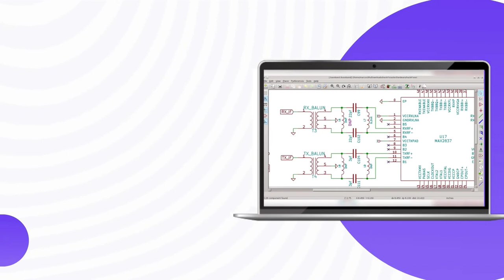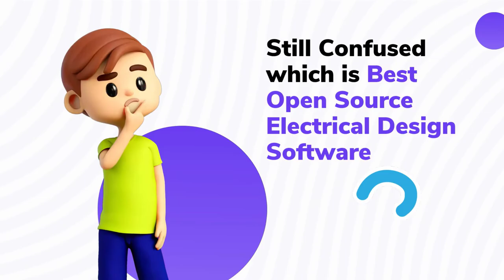7 Best Free And Open Source Electrical Design Software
7 Best Free And Open Source Electrical Design Software
Electrical design plans can be as simple as connecting a few light bulbs and as complex as building the power system for a huge manufacturing unit. The main purpose of preparing electrical design plans is to ensure that the entire power system in infrastructure is safe and efficient enough to keep the energy costs low.